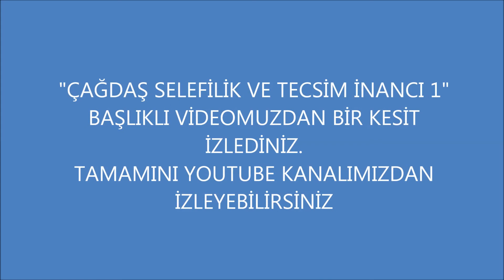VEHHABİLERİN PİRİ ABDULVAHHABİN TEKFİRCİLİĞİ - ÖMER FARUK KORKMAZ